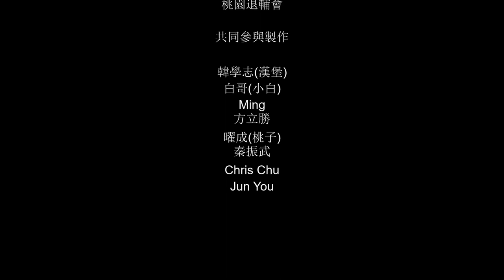《影片拍攝剪輯》-遇到的事有哪些？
臨時拿到的劇本無法呈現主題─修改
演員臨時拿到劇本無法詮釋劇本內容─溝通、多拍
臨時要拍攝的劇本沒有多餘時間畫分鏡─多拍不同鏡位
拍攝人員不足無法打燈光─後製調光調色處理但有限
背景過亮人物臉部較暗無法打燈光─後製調光調色處理但有限
演員詮釋錯誤─後製剪輯處理
拍攝24FPS卻錄製到120FPS─後製剪輯、場次調換處理
前製作業做足後製比較不會累

多溝通、尊重每一位的職務角色，即使只是場務或著協助買飲料的夥伴都是重要的角色職務
拍影片才會快樂、合作才會愉快

本影片整個下午只拍2場，感覺大家都累了
影片後面檢附拍攝過程，可當作如果是自己剪輯如何呈現內容，相信對自己有所幫助
也更能掌握拍攝流程
感謝一起完成拍攝的同學及指導老師

一群愛拍影片的地方
影像創作、影像紀錄、廣告拍攝、微電影創作、影像調色